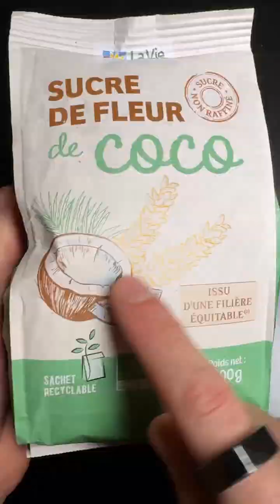Let's see how coconut blossom/white/brown sugar affect my glucose levels.